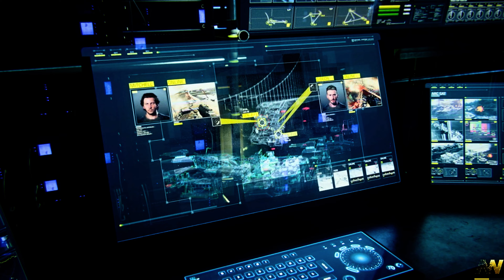[RESHADE] COD ADVANCED WARFARE Full Playthrough Part 12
Playing Advanced Warfare on 4K MAX settings with my custom Nvidia Reshade Filters.

Enjoy, watch in 4K and stay safe.